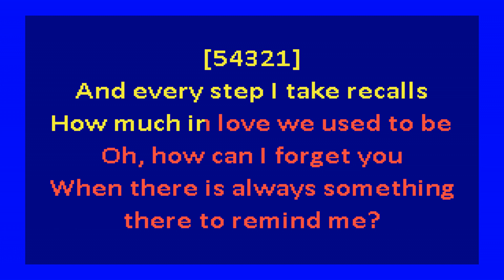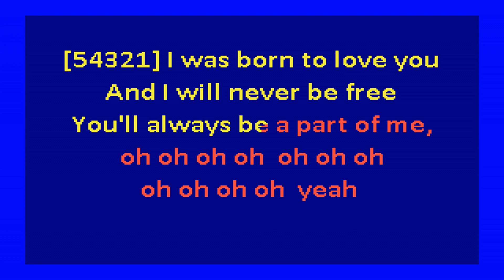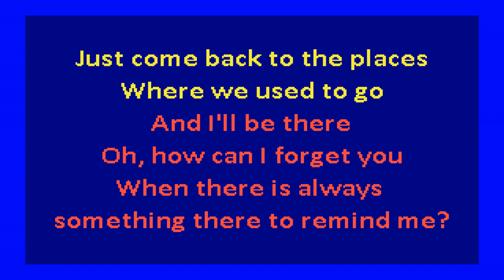Dionne Warwick – There's Always Something There To Remind Me (karaoke)